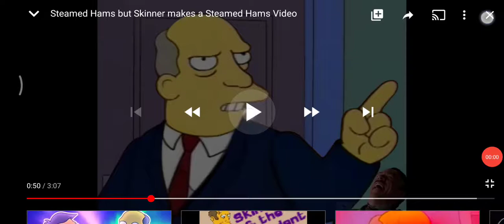don't ever do that because gacha life rise n shine deleted forever